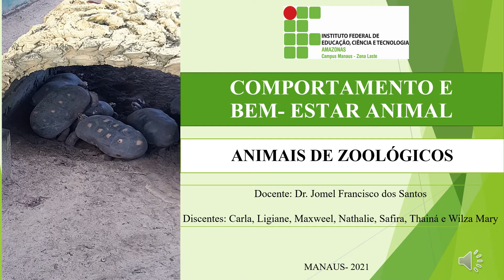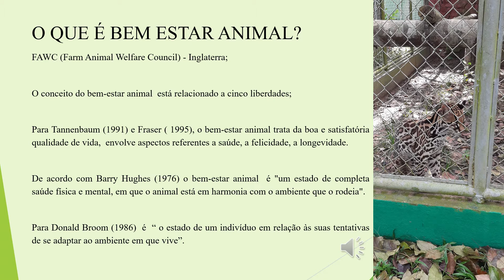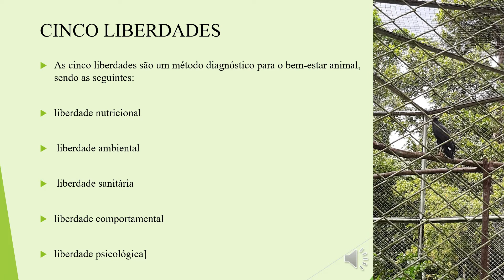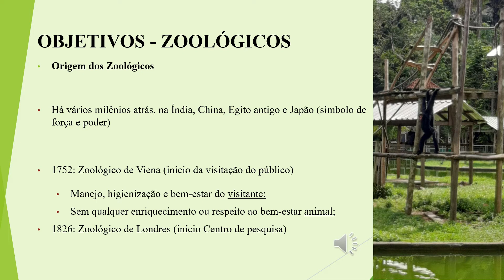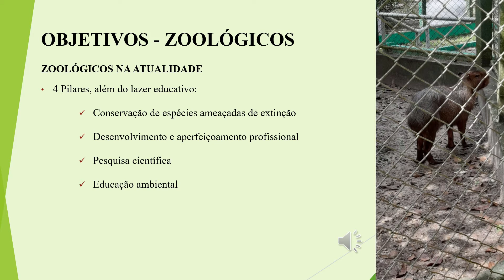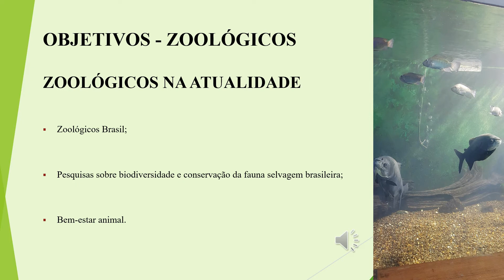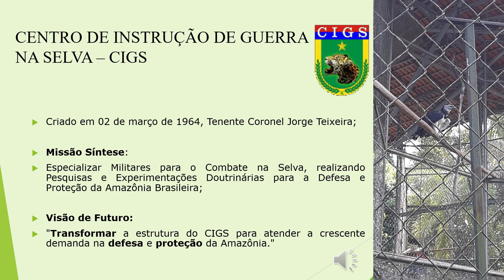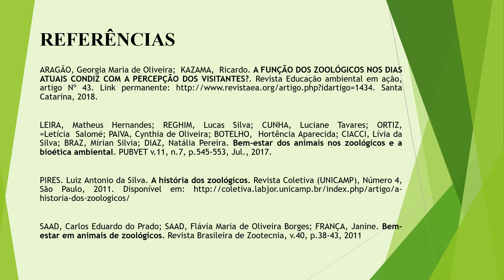Bem-estar animais de zoológico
Vídeo produzido pelos alunos do terceiro período de Medicina Veterinária como atividade avaliativa da disciplina de Comportamento e Bem-estar animal.